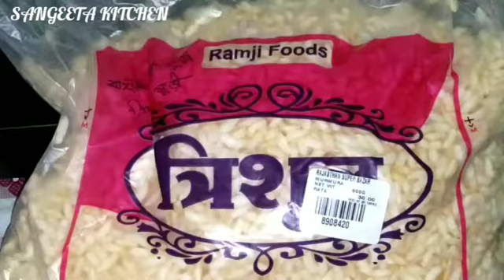नमकीन रक्षाबंधन स्पेशल घर कुछ ही देर में बनाएं हलवाई स्टाइल बाजार से भी स्वादिष्ट घर के समान से ही